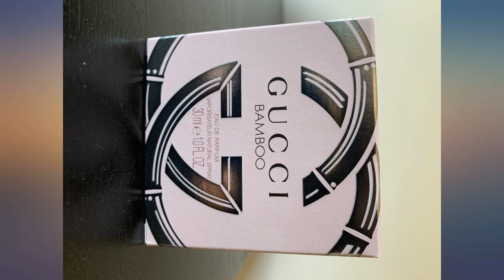Gucci Bamboo for Women Eau de Parfum Spray, 1 Ounce review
Gucci Bamboo for Women Eau de Parfum Spray, 1 Ounce

Main Features:
- It is long lasting fragrance
- For all skin types
- It is recommended for casual wear